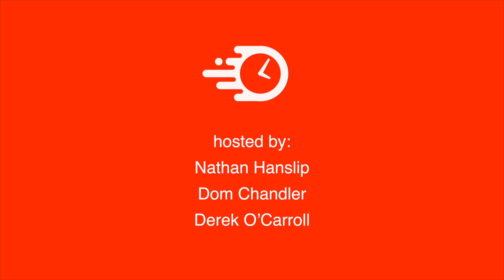Setting Goals | EP.04 | The Time's Ticking Podcast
In this episode of The Time's Ticking Podcast we break down everything relating to goals including how we personally set them, how we push to achieve them and trick & tips we use to keep on track with them.

Check out the Time's Ticking Pod Instagram for updates and extras